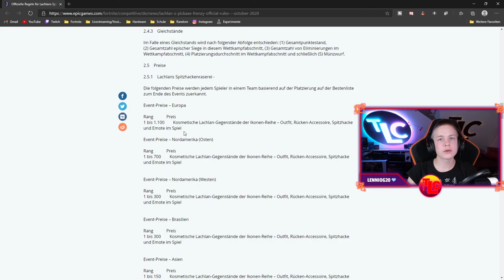Neuer KOSTENLOSER Lachlan SKIN🔥|⚡Lachlans Pickaxe Cup⚡| Deutsch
Lachlans Spitzhackenraserei | Lachlans Pickaxe Cup
Es gibt wieder einen neuen Cup, bei dem wir den neuen kostenlosen Lachlan Skin freischalten können, bevor dieser im Shop erscheint. Dabei ist es ein reiner Pickaxe Cup im trio Format.